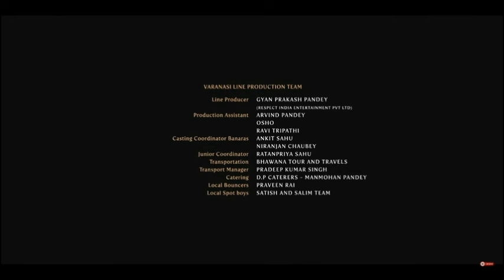Raayan Full Movie In Hindi Review | Dhanush, S. J. Suryah, Sundeep Kishan, Kalidas | Facts & Review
Thanks For Watching

BWP Nawab

. Entertainment